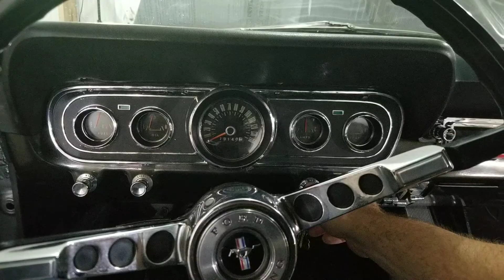Classic car: Yup a car! 1966 Ford Mustang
We got you a inside key turn of this one! Hand revs for the win! Look at that paint job under that hood. We get excited bout everything vehicles! We hope you do to. Be sure to check our site and join us on Facebook.